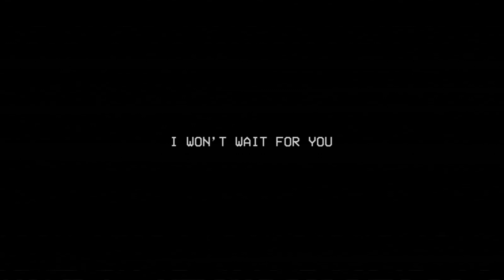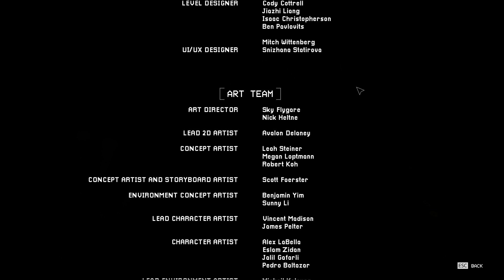CATNAP IS A MENACE- ENDING Part 3 (Poppy Playtime Chapter 3)